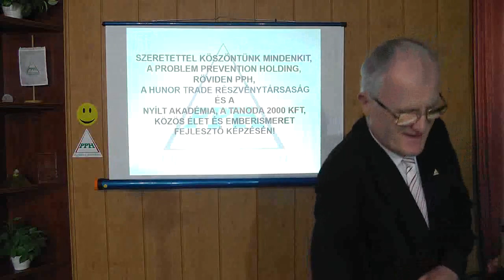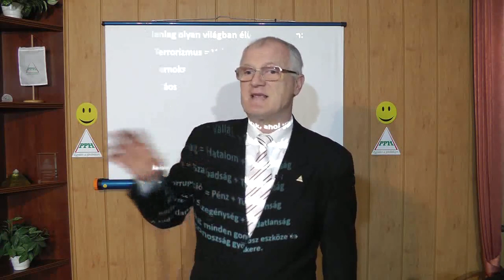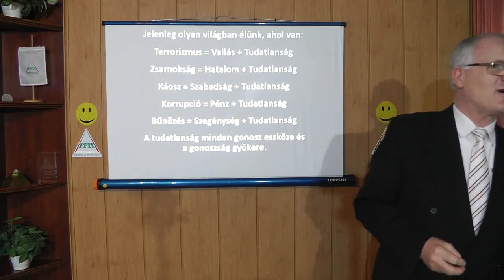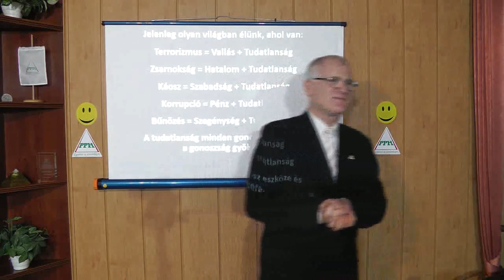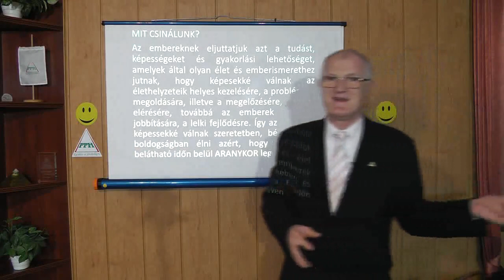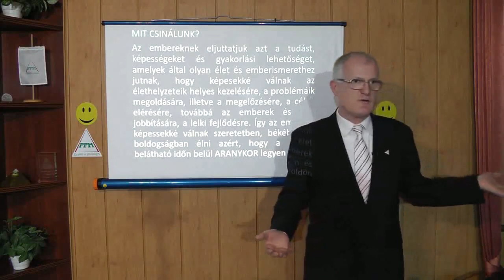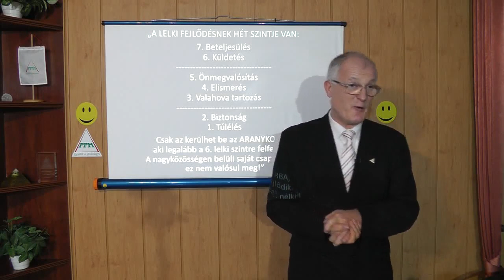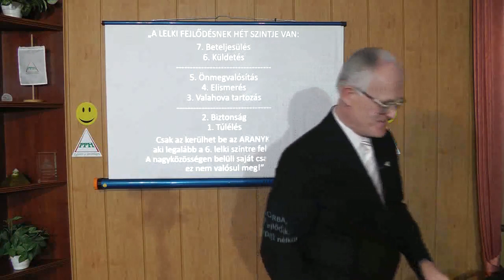2020 01 26 - A KIEGYENSÚLYOZOTTSÁG ELÉRÉSE AZ ÉLETBEN - Szedlacsik Miklós ember és életjobbító coach